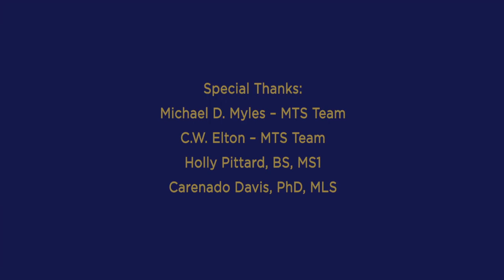IPASS 1: Knee Examination Mnemonic Review, Inspection and Palpation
Video 1 in the IPASS Knee examination series. Reviews the mnemonic as well as inspection and palpation of the knee.